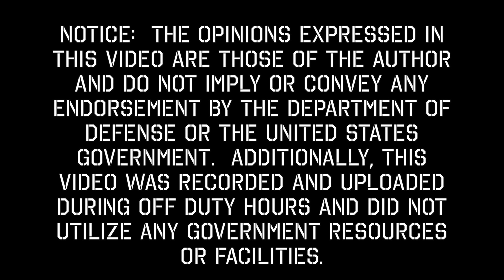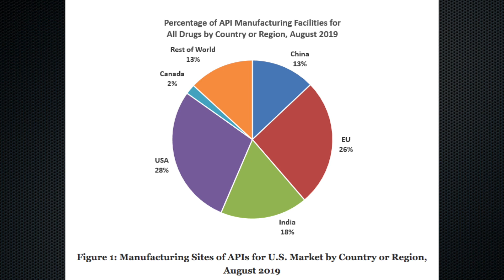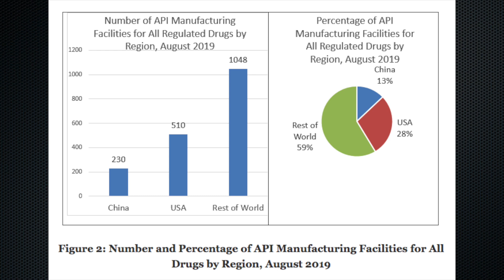Prepper Myth #427 - China Is NOT Controlling 99% of the Pharmaceutical Industry!